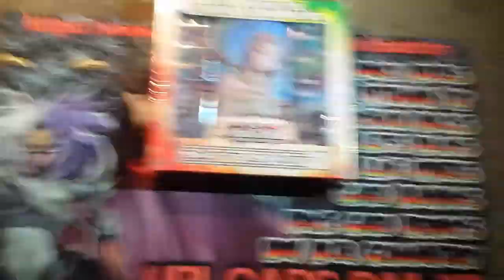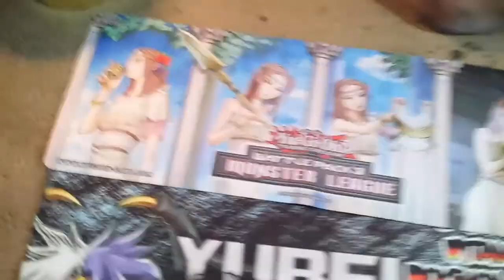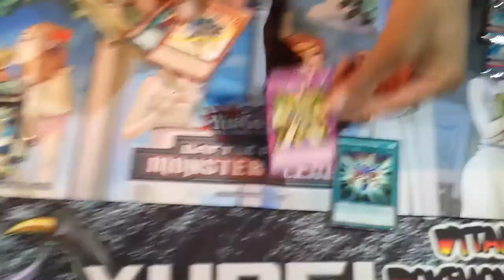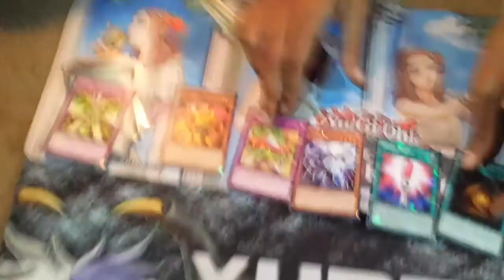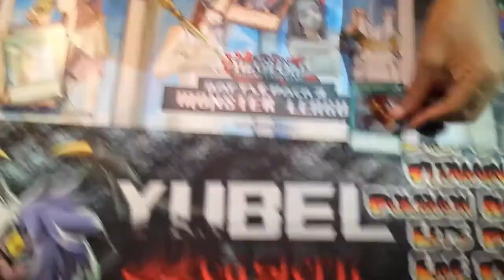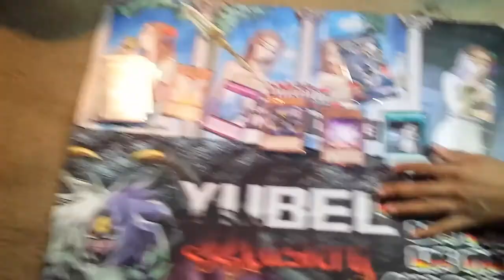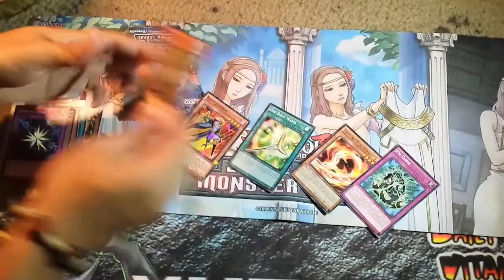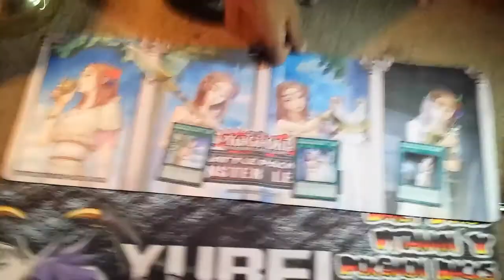Yugioh Battle Pack 3 Monster League Battle Kit Opening (Live)